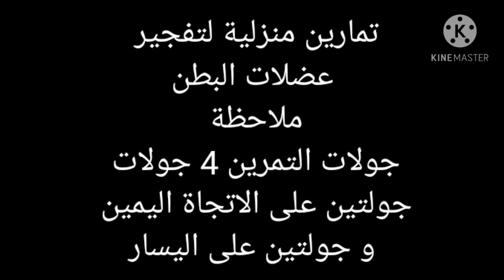تمارين لعضلات البطن في 10 دقايق في المنزل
فجر عضلات البطن في المنزل
استخدم هذه التمارين في المنزل و سوف ترى الفرق